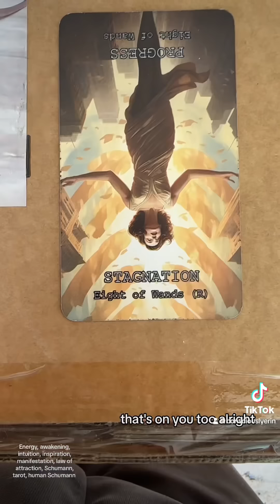Schumann Update 8/10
Good morning friends! How are you feeling? The black line on the graph indicates a small jump on the timeline for a small group of people. This is not indicative of a total collective jump, but more of a small collective. If you feel like you were part of this timeline jump and go with it friend. Yesterday was an intense day of release and integration with today coming in nice and strong as a day to rest. Use today to meditate ground and find your compass. humanschumann tarot ascensionsymptoms manifestation lawofattraction schumannresonance ￼￼

 Schumann resonance is a measurement that tracks the electromagnetic frequency of our planet within the ionosphere. This energy, circling as a wave between the ionosphere and the earth, bumps into itself amplifying frequencies and turning them into resonant waves. The discovery of these resonant waves was made in 1952 by W.O. Schumann, a German physicist, hence where the Schumann resonance gets its name.
If you are interested in the cards I am using, they can be found (shop name is myINTUITIVEINTENTION).